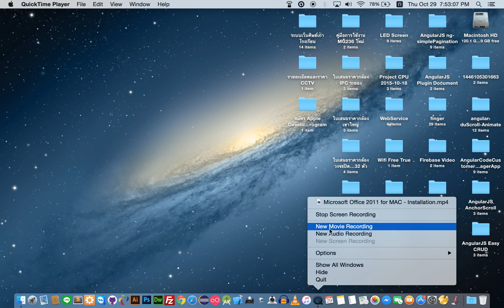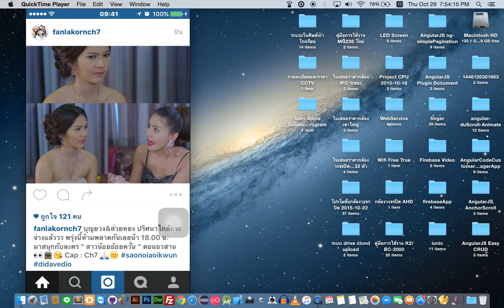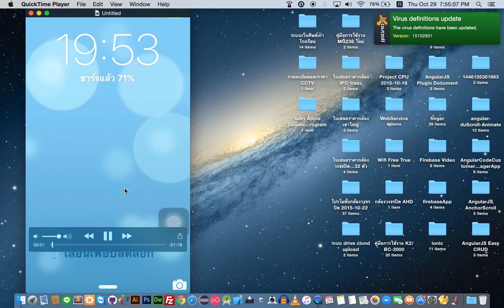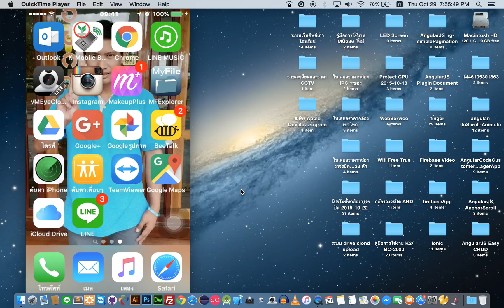การบันทึกหน้าจอ iphone5 โดยไม่ต้องใช้ app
การบันทึกหน้าจอ iphone5 โดยไม่ต้องใช้ app มาดูกันว่าทำยังไงนะครับ